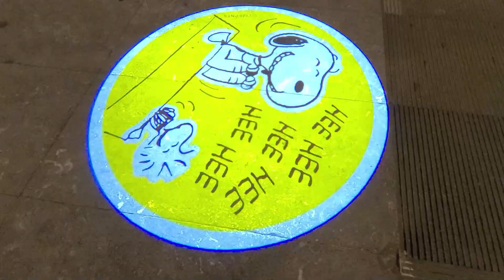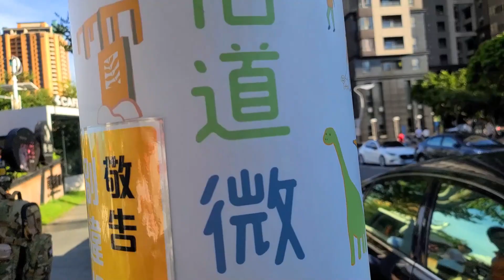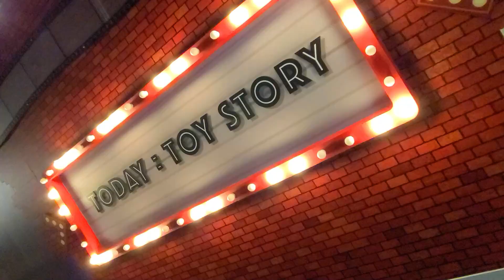史努比Snoopy 70週年巡迴特展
花生漫畫史努比Snoopy 70週年巡迴特展在台中草悟道開跑了！Snoopy 70週年快閃店帶來了滿滿周邊限定商品、限量的史努比70週年紀念幣套組，加上四週巨型拍照看板、巨型扭蛋機，你若是史努比控怎麼可以錯過呢！趕緊安排到台中旅遊吧！